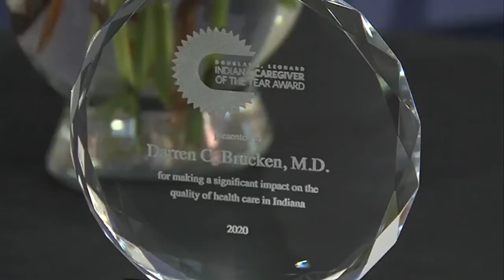Vigo County doctor earns state-wide recognition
A local health official is getting some big recognition from the state.